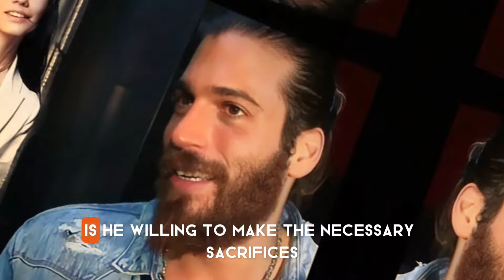Will Can Yaman Change for Demet Özdemir?